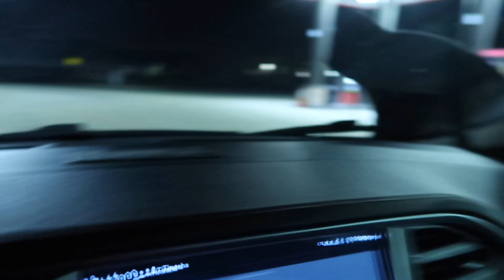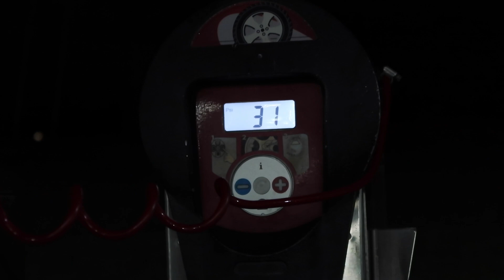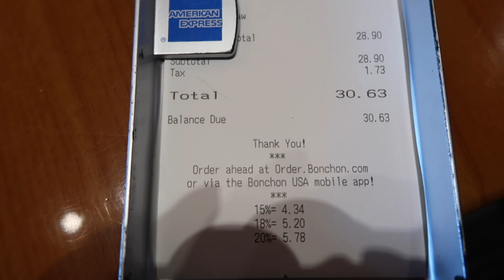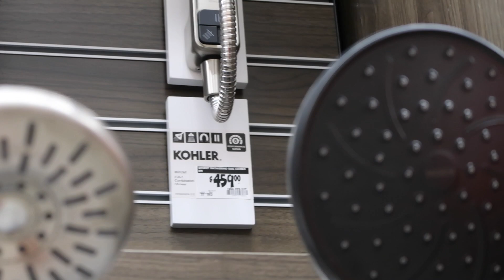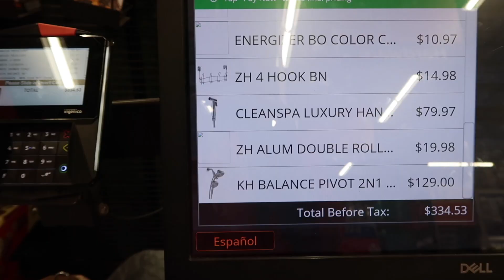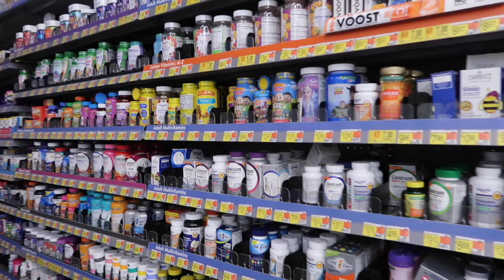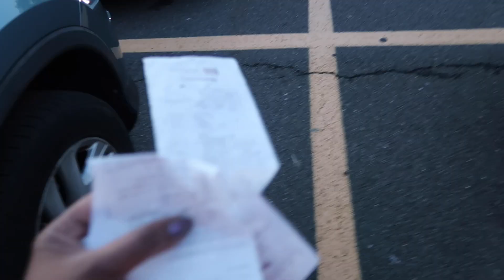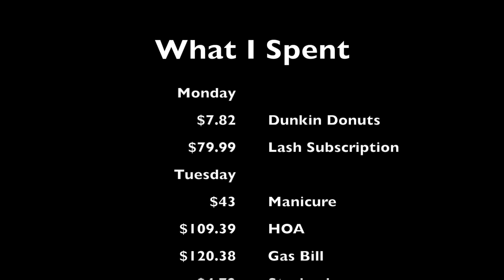What I Spend in a Week as a Do-The-Most-Travelholic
Spend the Week with Me. Literally!